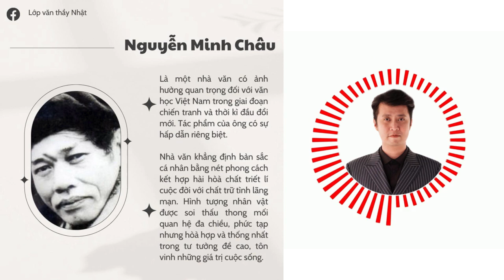Rap ngữ văn - Rap phong cách nghệ thuật các tác giả phần 3